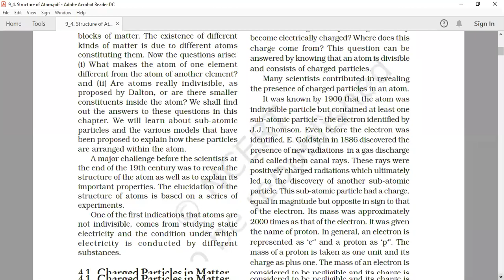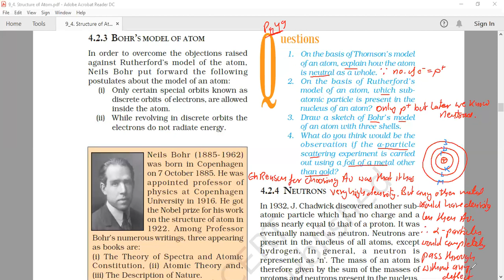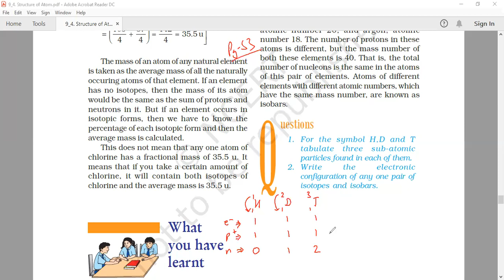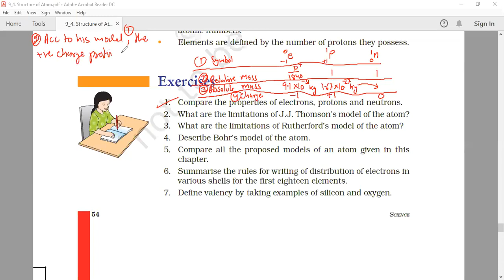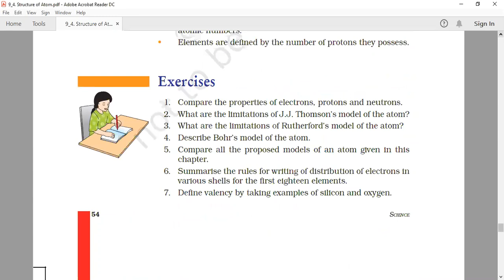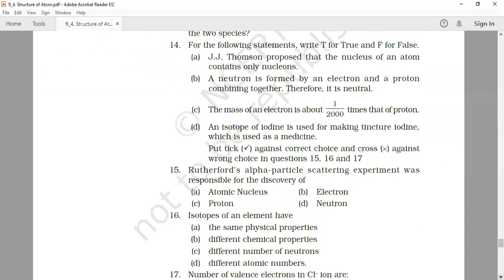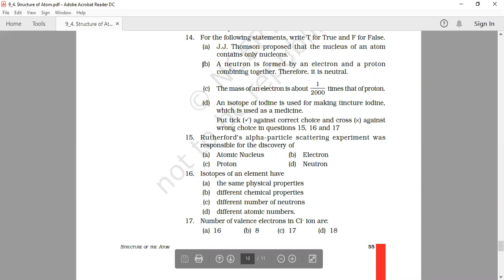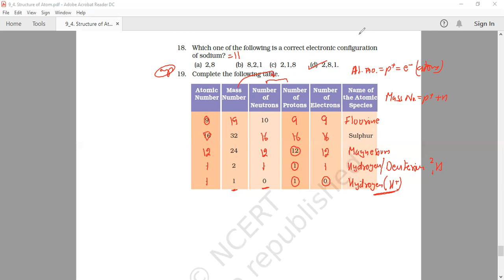9_Sc_Solved Intext & Exercise Questions_L-5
Video Lecture includes detailed explanation of all questions solved of intext and exercise of this chapter.